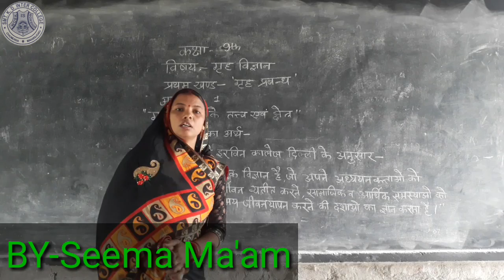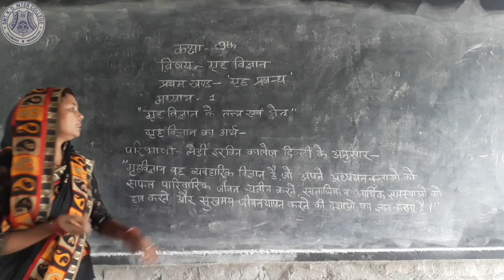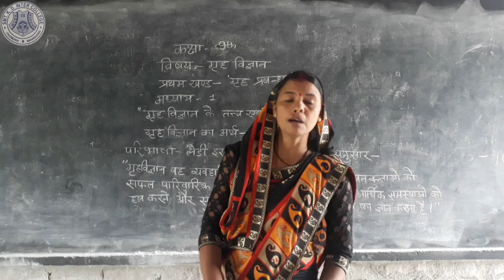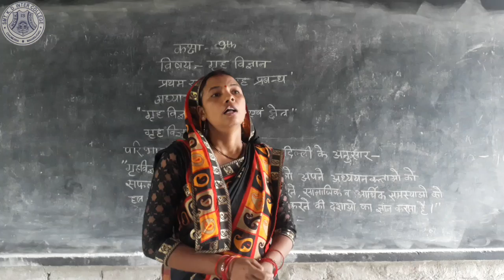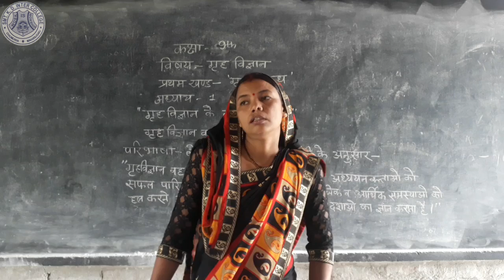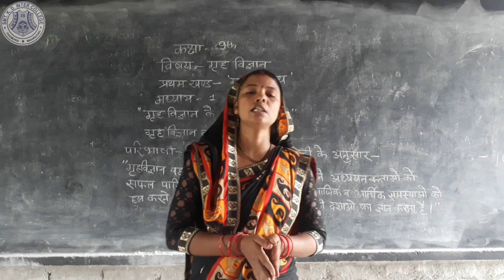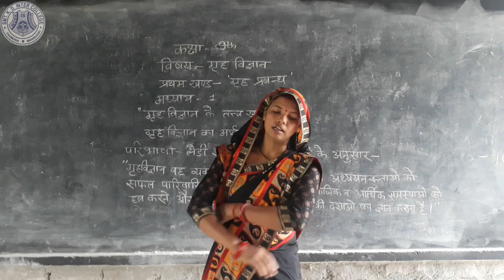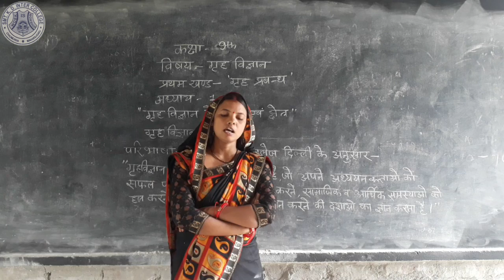9 Home Science||Chapter 1||Lec-1||By-Seema Ma'am